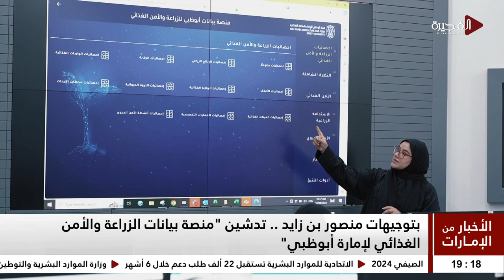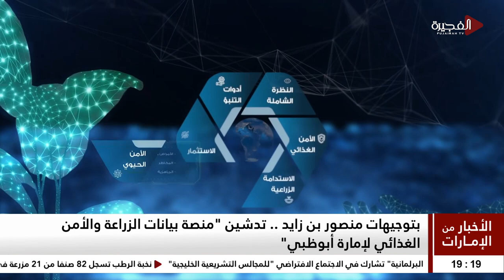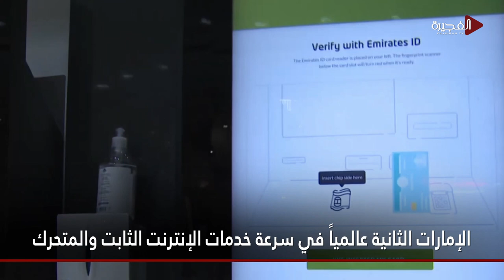الأخبار من الإمارات | 25-07-2024